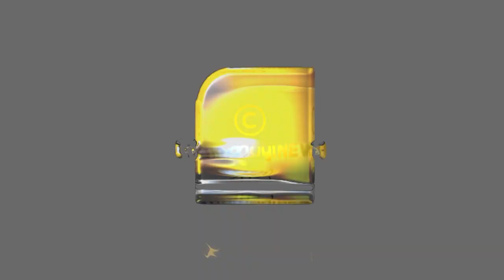മോദി മാജിക്കിന് ഇന്ന് 20 വർഷം പകരംവെക്കാനില്ലാത്ത ഭരണത്തുടർച്ച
മോദി മാജിക്കിന് ഇന്ന് 20 വർഷം പകരംവെക്കാനില്ലാത്ത  ഭരണത്തുടർച്ച | Modi